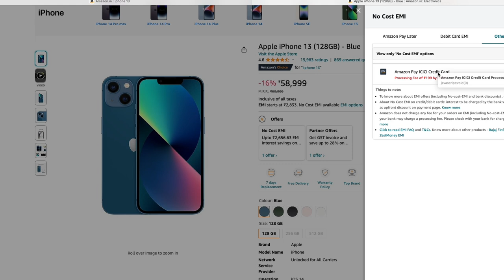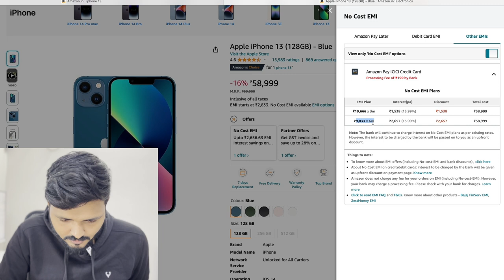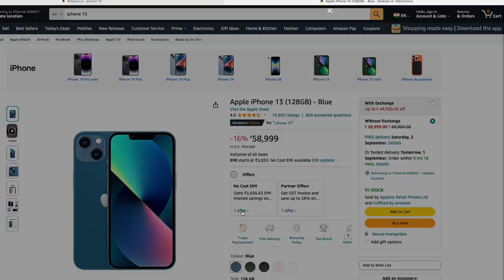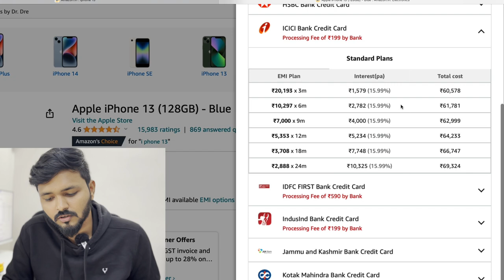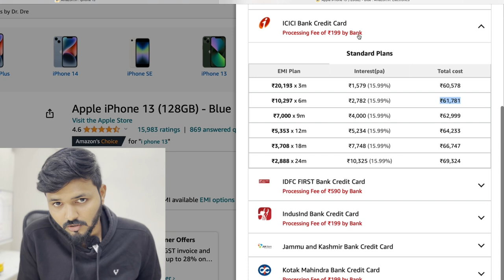Dont buy an iphone in EMI without watching this video in Amazon/Flipkart sale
In this video I have explained how to buy an iphone in emi in Flipkart and amazon. I have explained all the steps and how to avail offer offers using credit cards. Also talked about the emi, interest, converstion fee and gst involved when buying an iphone in emi. Discussed about the pros and cons of buying an iphone in emi. This video is in tamil.